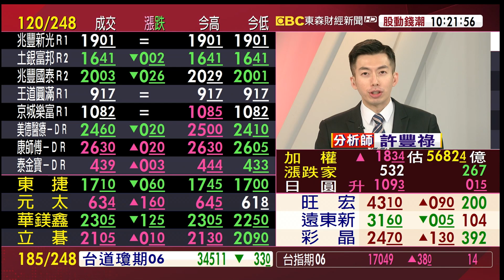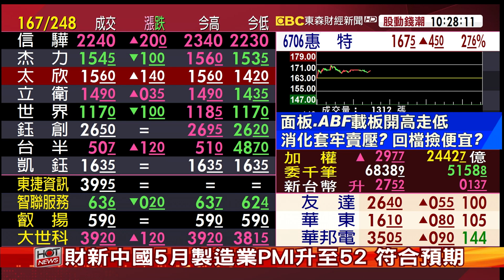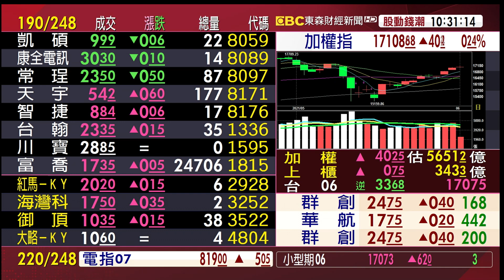高價IC設計強勢 大戶回來了？股民能跟著看大買小嗎？《股動錢潮》許豐祿20210601